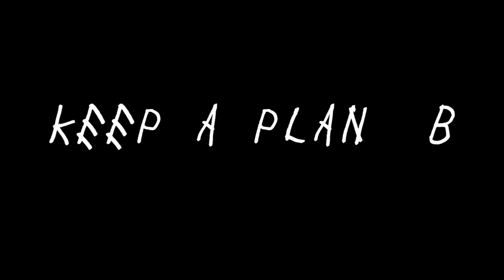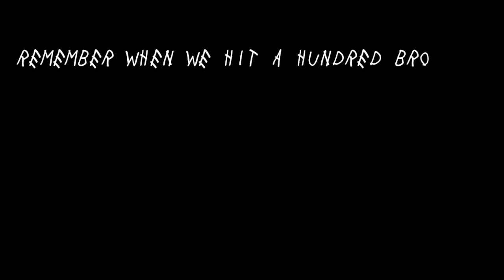Psychotic Minds - Elevation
Social Media;

Lyrics

[JRivers Verse]

Barley hit 100 that shit was sick
Couldn't even believe it happen so quick
Next thing you know I be living the highlife
everything I do turns into a highlight

Few months ago thought this would never happen
Sitting in a room just talking and rapping
Doing shit with Lahzerrus that shit be zapping
Seeing all that money that's what we stacking

Pretty soon you'll see us on the wall of fame
With no shame in all of our game
We can relate to some of the greatest rappers
Tupac biggie some of the greatest crafters

Sticking together as a group
Just me YP plan B
Don't go against us you'll just lose
Won't take one L but three

I see us in the future making hits you'll be jealous cause of the way we spit
How we make money and how we rich
And how we always on tour signing tits

We blowing out like a bullet in the chamber
Get out the way all of us equals danger
Fakes coming back and I treat em like strangers

[JRivers Hook]

Cause time goes by (x3)
Said it time goes by
Time does flies (x3)
Said it time just flies

[Plan B]

Never thought we would go this way
Wake up start writing new things every day
Already growing and getting our pay day
Making our way climbing up the stair way

Hold up Rewind to the first day
Hoping that we don't ever fade away
Only at 100 but we getting noticed
Thinking about all of our first moments

I feel like We could take any opponents
We are planning to go unbroken
Plan b, j rivers, young prodigy
We keep starting projects constantly
We only spit about the truth honestly
Unlike all the fakes and wannabes

Fast forward a couple years with all the limelight
Working every day from day to night
We Still young we still got a long life
Putting all our skills together we just combine

Hopefully we don't ever get shut down
Gonna make it to the top To take the crown
Me and my team will never go back down
We just be Stacking up rounds on rounds
Stop to listen to these psychotic sounds
Watch out for us when we up in the clouds

We ain't going to stop yet, just keep on progressing
Come try to face us cause we ain't ending
Trying new beats and always experimenting
Psychotic minds is already spreading

When we get famous just be ready
All of our flows just stay steady
Before I started rapping you didn't want to talk
I bet you are now regretting

 [Plan B Hook]

We living it right
We don't question why
All these things happen cause we just relaxing
We sticking to rapping we do this for life

Working day and then night
We be shining bright you are just darkness so get out the way cause I can't see the light

[Young Prodigy Verse]

Time goes by I mean time just flies
couple months back didn't know that
didn't know rap now I don't even gotta try

Reaching that goal we ain't playing
Making a mark with the things that we saying
Seeing us do shows seeing us famous
go through our struggles we don't know what that pain is

Doing this shit till I grow up
No labels will own us
Taking whatever life throws us
we just keep on going up

We hit and we passed that one hundred
Keep going keep climbing no plummet
Wont stop till we reach up that summit
I know for a fact we go love it

Then people come back saying all this and that
First song with young prod and JRivers spitting them facts
On point when we making them tracks
sticking together not quitting not turning our backs

We jumped into this ourselves Jrivers and me
unlock our potential cause we got the keys
If things don't go how we want them to go we fix because we keep plan b

We young so we gonna grow up
Writing every single day
Hoping for the beat hoping that the rest of these wannabes go away

We only have started We just begun
Psychos killing beats just for fun

Well get up there over time
When we we do we gonna go way up high

[Young Prodigy Hook]